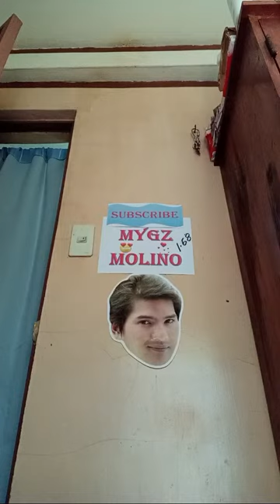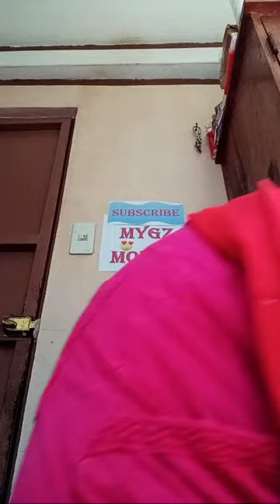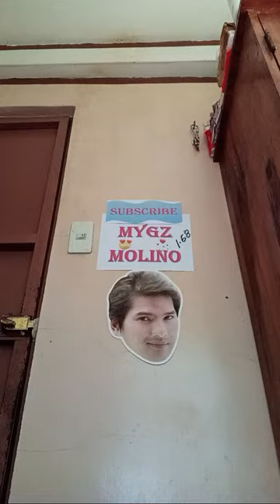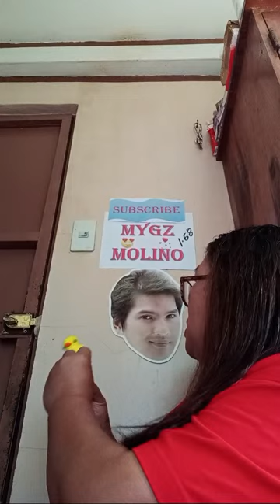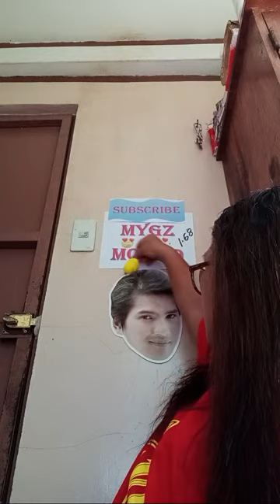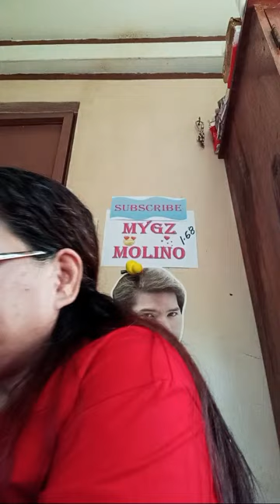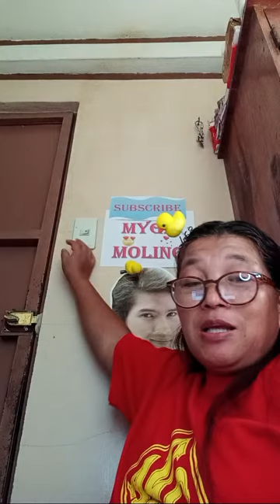Ali ba Vlog is live!BAKIT KAYA MAY PAMILYA NA SOBRANG MAGULO?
@MYGZ MOLINO
@ALI BA3023
KABUNSOAN TRES MARIAS#FRIENDS#YOUTUBERS